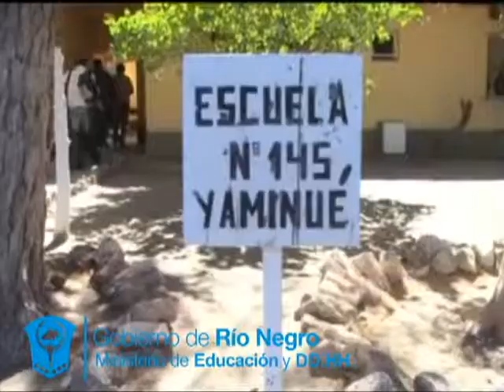Entrevista a Mango y Javier Giménez " Intendente de Ramos Mexía.